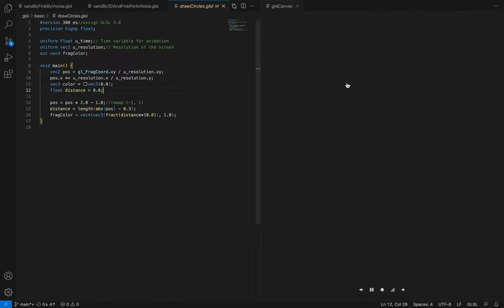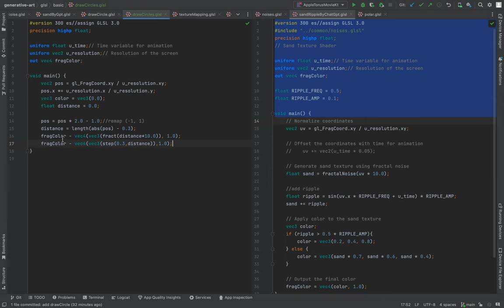Art coding - create sand ripples by glsl